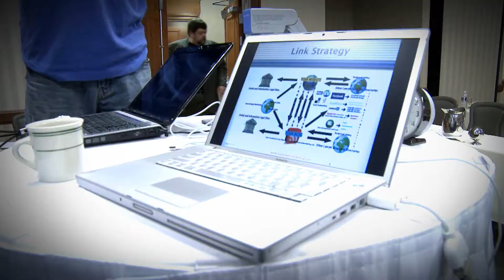How To Market Your Business - Great Legal Marketing Promo for Summer 2009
Ben Glass runs the Great Legal Marketing seminars twice a year.  If you want to be ahead of your competition then you need to be out-selling them.  These seminars provide tremendous resources for marketers.